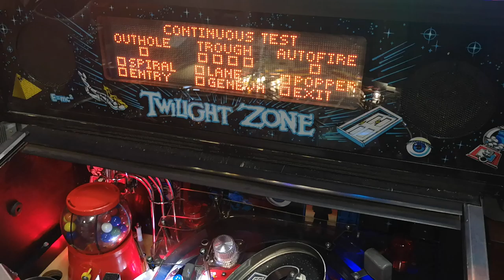TZ's pinball geneva switch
Testing motor and geneva switch